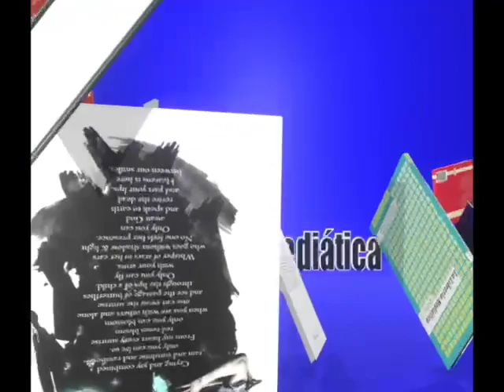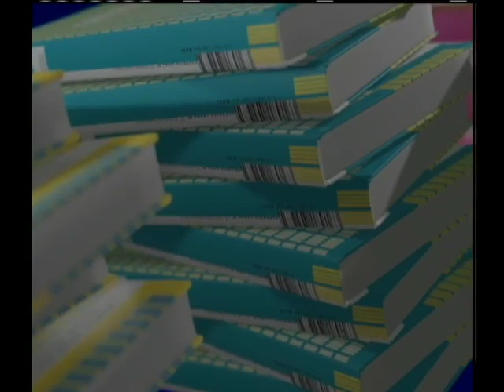2/3 LaLibreriaMediatica Serie Prog #1000 FAMILIAS Quintero y Tavera S 20ABR 9 am y D 21 2:30 pm VTV